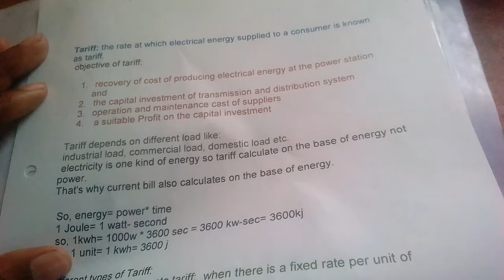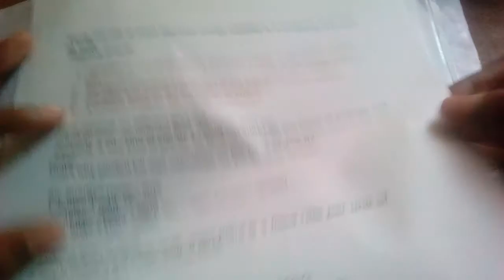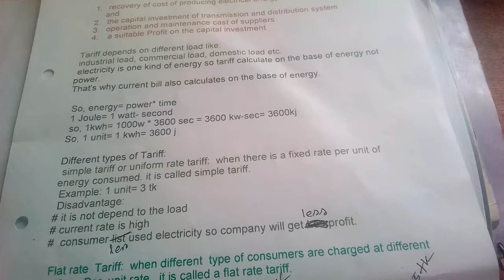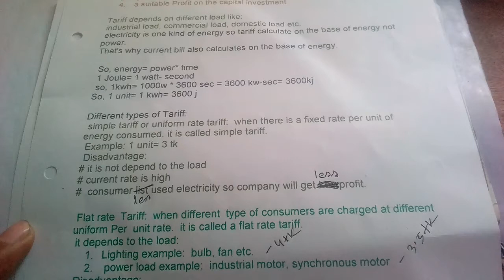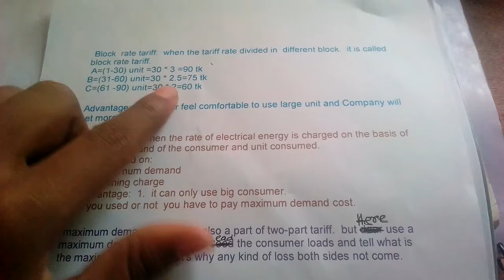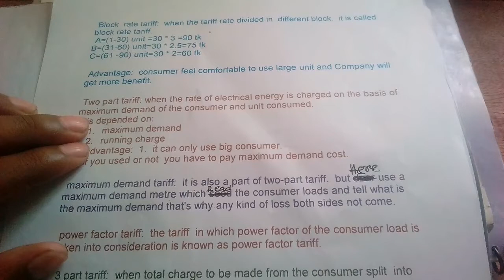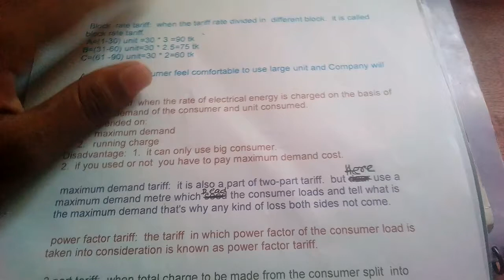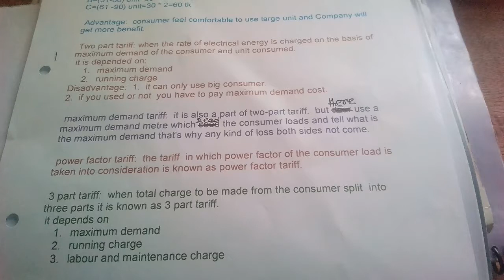Tariff Bangla Tutorial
Tariff: the rate at which electrical energy supplied to a consumer is known as tariff.
 objective of tariff:

1.  recovery of cost of producing electrical energy at the power station and
2.  the capital investment of transmission and distribution system
3.  operation and maintenance cast of suppliers
4.   a suitable Profit on the capital investment